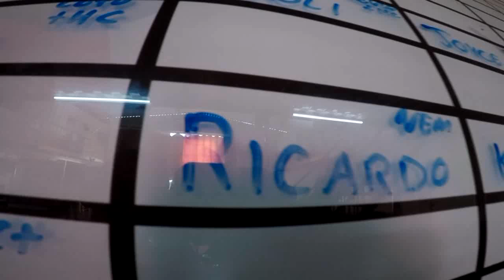Salto Duplo do Ricardo na São Paulo Paraquedismo